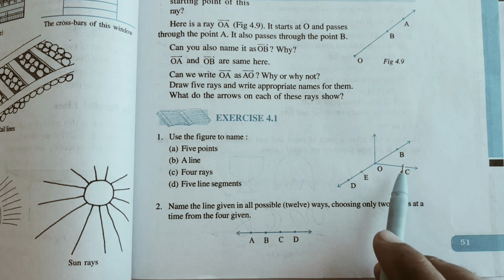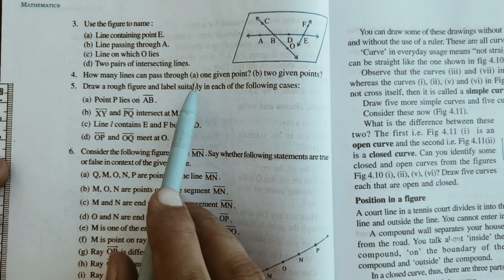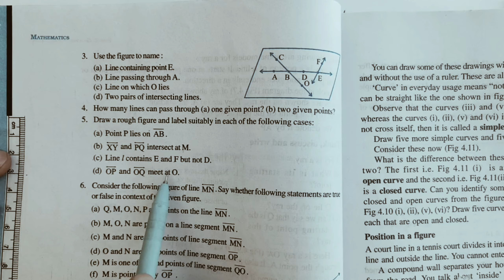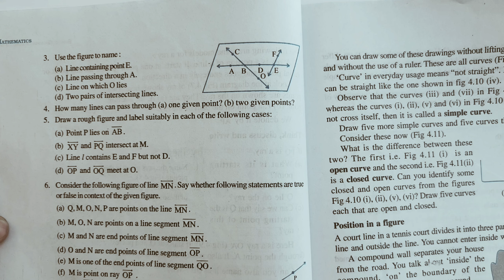Exercise 4.1 Class 6 Maths || Class 6 Math Chapter 4 || Ncert || Rbsc